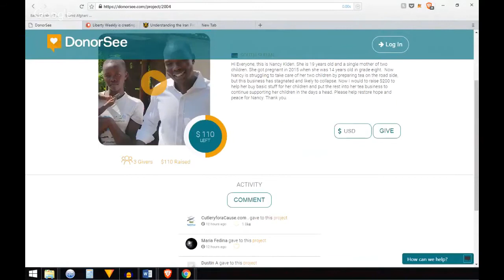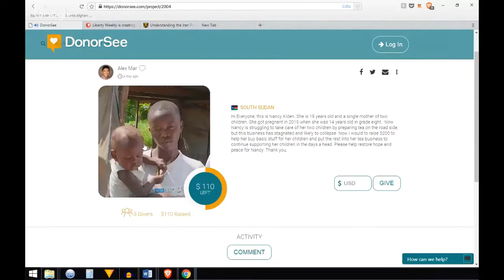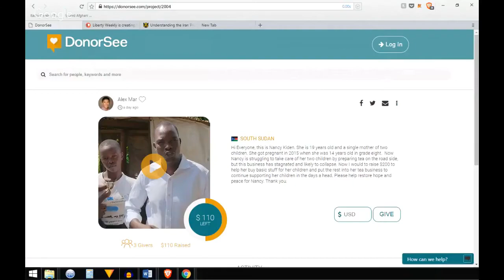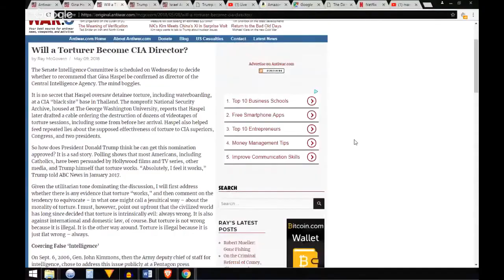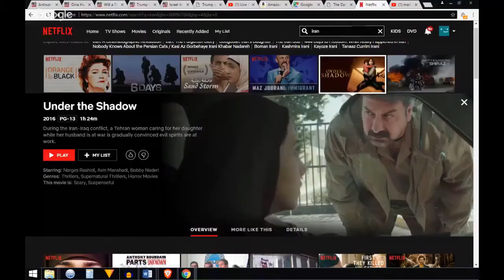US Out of the Iran Deal as Torturer Gina Haspel Interviews for CIA Head Ep. 73 ft. Kyle Anzalone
Today I am joined by returning guest and resident foreign policy expert at the Libertarian Union, Kyle Anzalone. We discuss the history of Iran, the history of the Iran Deal, and Trump pulling out of said deal. We also discuss confirmed torturer Gina Haspel's interview with the Senate Intelligence Committee on her way to becoming  CIA Director, as well as how veteran CIA analyst and whistle blower Ray McGovern was brutally assaulted by capitol police after his protestation of the hearing.

Donor See:

Help 19 year-old Nancy Kiden from South Sudan start a tea business to feed her family!